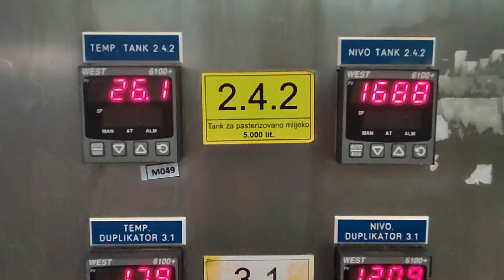Kako se pravi pavlaka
Kolega Goran Đaković je tokom posete stočarima u Republici Srpskoj zabeležio priču u jednoj tamošnjoj mlekari...male tajne mlekarske kuhinje.